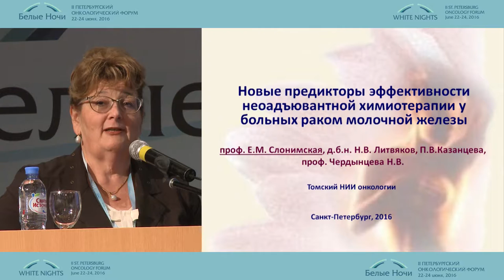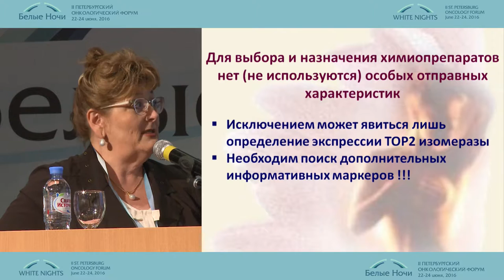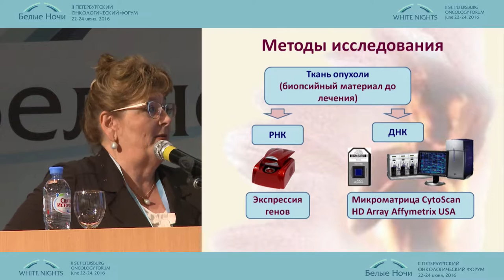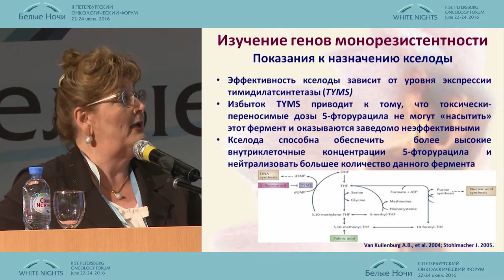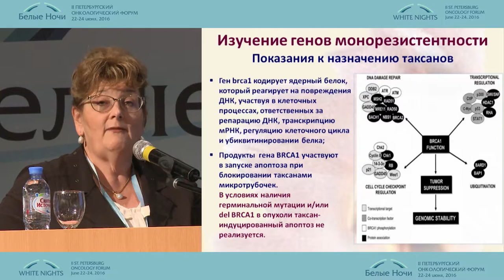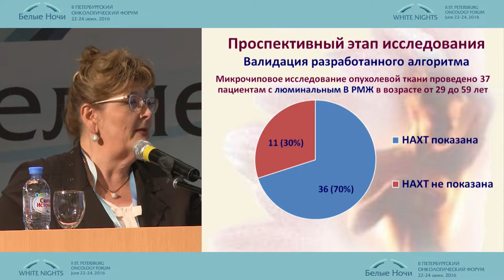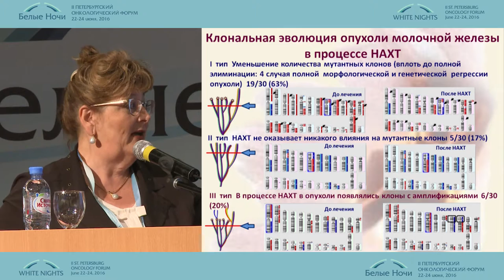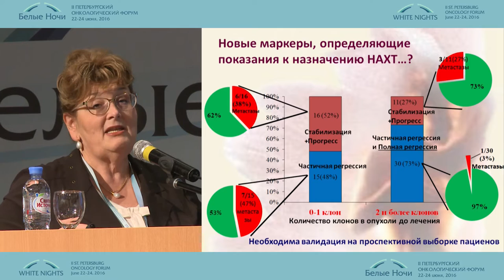Новые предикторы эффективности неоадъювантной химиотерапии у больных РМЖ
Елена Михайловна Слонимская (Томск)
Неоадъювантное лечение рака молочной железы
II-ой Петербургский онкологический форум "Белые ночи - 2016"